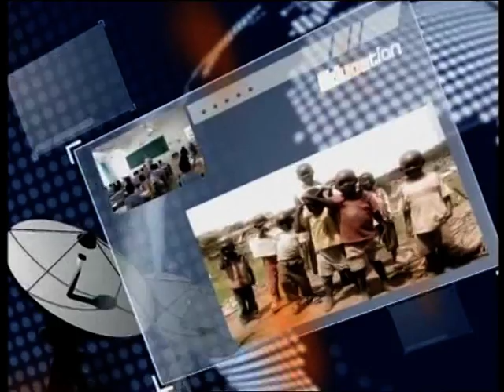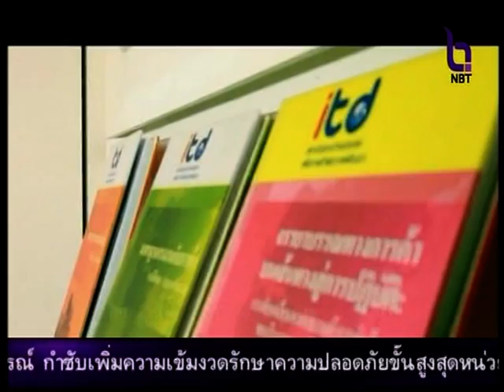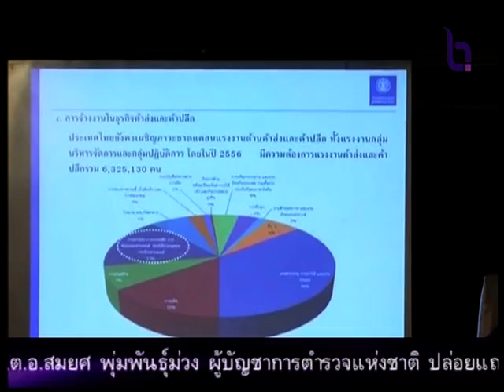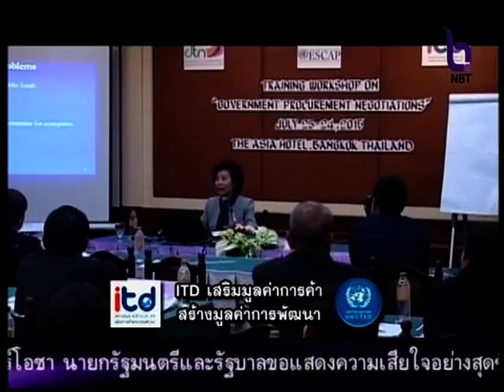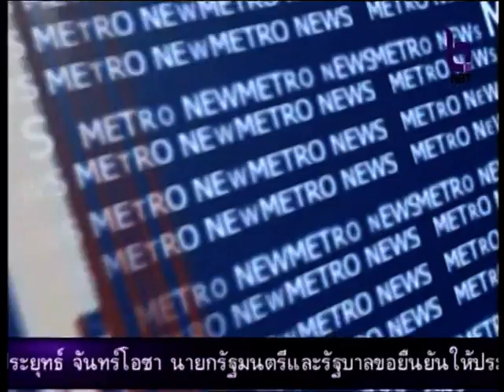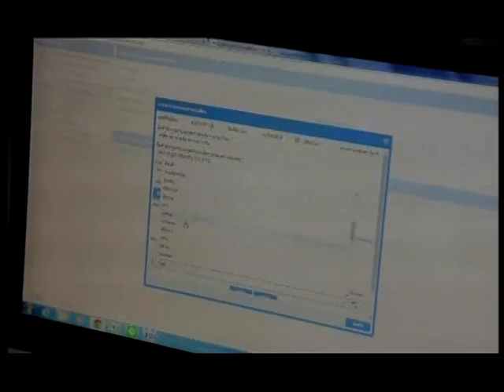รายการคัดข่าวเด่น วันที่ 18 สิงหาคม 2558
สัมภาษณ์ดร.กิตติพงษ์ โพธิมู
รองอธิบดีรักษาราชการแทนอธิบดีกรมพลศึกษา